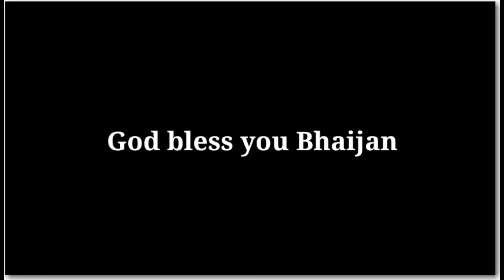Get Well Soon My Bro🥺|| God bless you